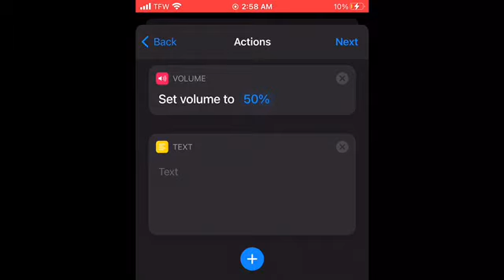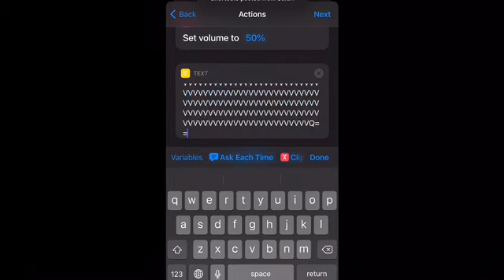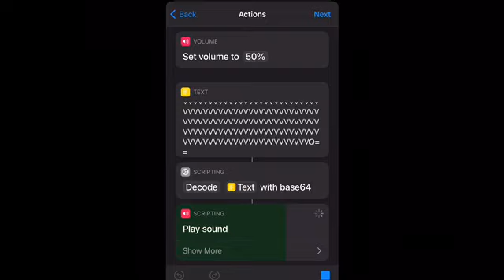iOS 14 How to make your own charging sound | Jorge Perez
Links u gonna need :
Muchas gracias por ver mi video. te invito a ver los demás videos que tengo en mi canal y si tienen algunas ideas para que yo haga videos, o que les gustaría ver en mi canal nomas pongan en los comentarios y yo are los videos que ustedes me pidan y no se les olvide

Facebook🧩:  jorge Perez